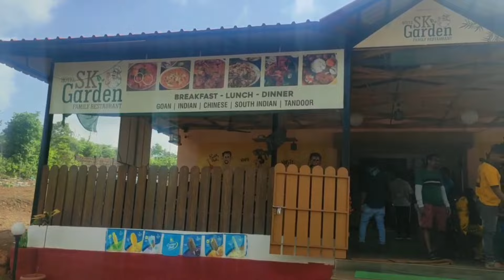Goa ‌போலாமா | Dudhsagar Water Fall | Jeep Safari | Best place to visit in Monsoon 🌊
The falls are located in the Bhagwan Mahaveer Sanctuary and Mollem National Park among the Western Ghats. The falls are a punctuation mark in the journey of the Mandovi River from the Western Ghats to Panjim where it meets the Arabian sea. The area is surrounded by deciduous forests with rich biodiversity. The falls are not particularly spectacular during the dry season but during the monsoon season, however, the falls are fed by rains and form a huge force of water